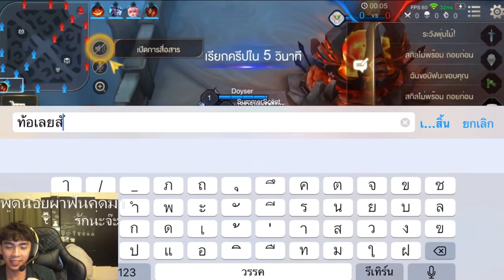ROV : นาครอท 1 รุม 4 !! โคตรจะพริ้วแต่สุดท้ายก็.....